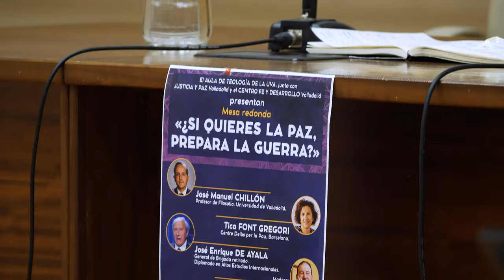¿Si quieres la paz, prepara la guerra?